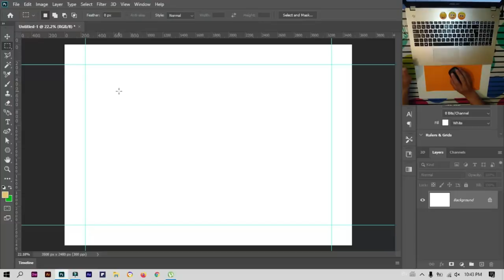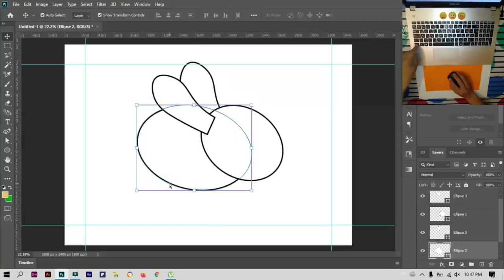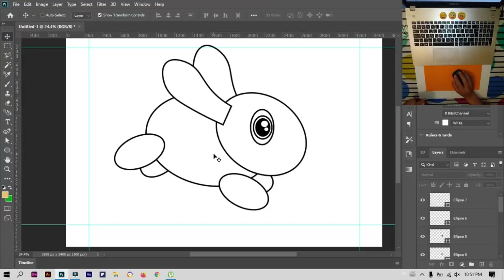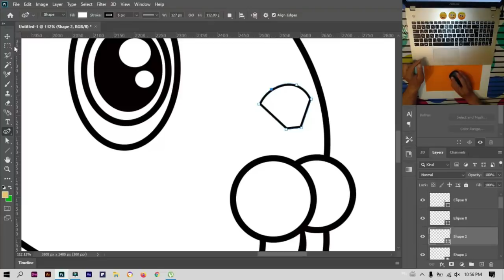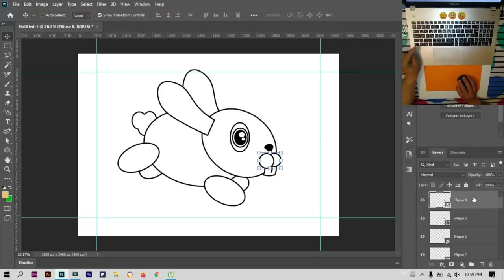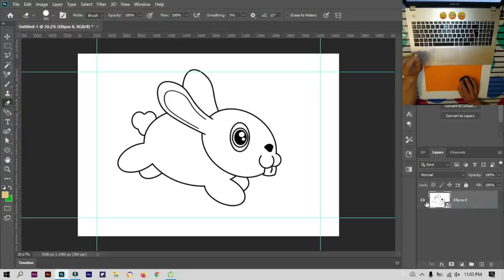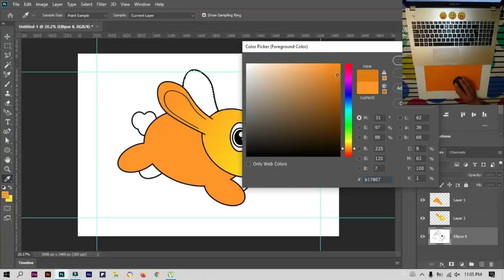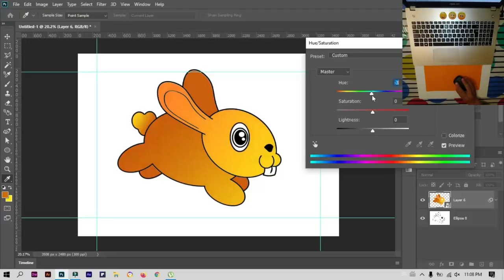How to draw and color a cute BUNNY using a mouse in Adobe Photoshop. for lovers KDP Amazon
For all levers kdp amazon! And coloring page sellers. In this tutorial, I will teach you how to draw in adobe photoshop using only your mouse, without any graphic tablet tablets or anything. If you want to clarify some steps you may write them in a comment.
Note: All followers of my channel have the right to use my drawing on their coloring books.

If you like drawing. Just put your address in the comment and I’ll send it to you in PNG form with the size u need.